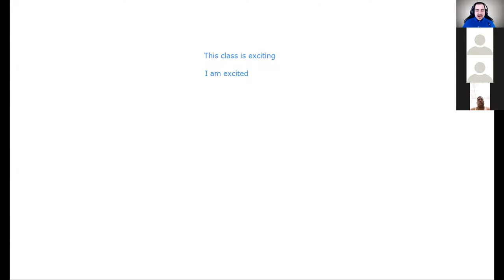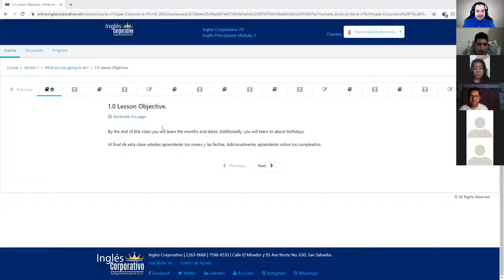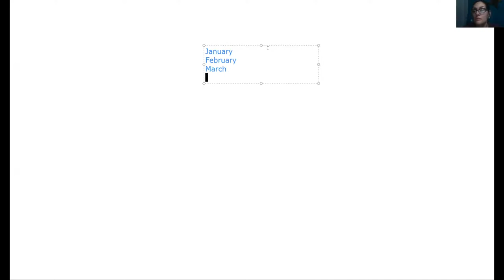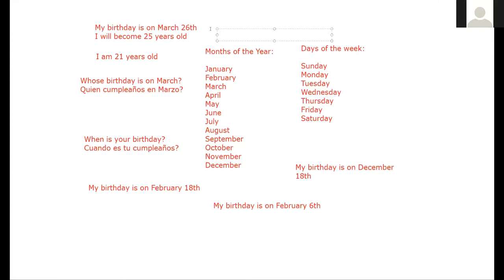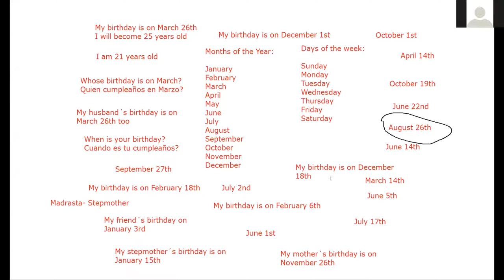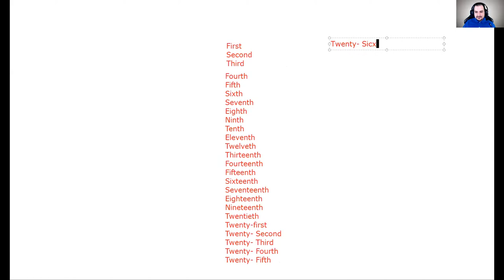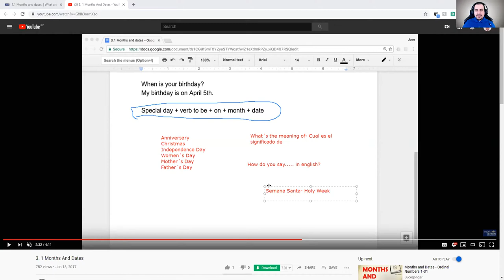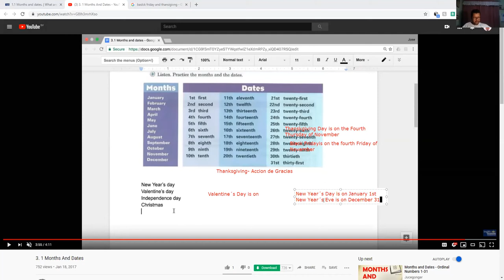Ingles Corporativo- Months and Dates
During the class, we discussed birthdays and special days.

Durante la clase, discutimos sobre cumpleaños y días especiales.